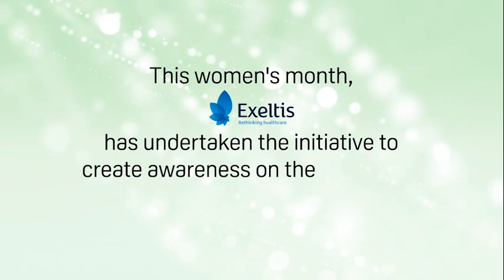Me.No.Pause: Let us Combat Vertigo, together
Let us hear  Dr. Nilam Sathe's views on Causes and Treatment of Vertigo!